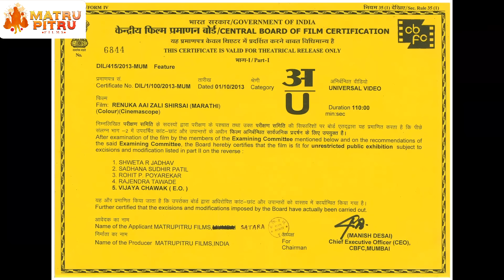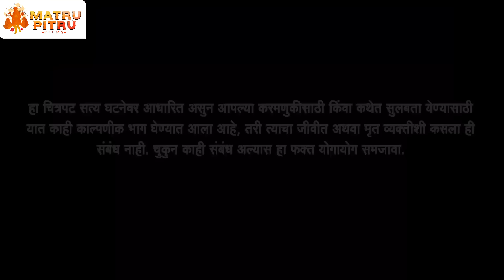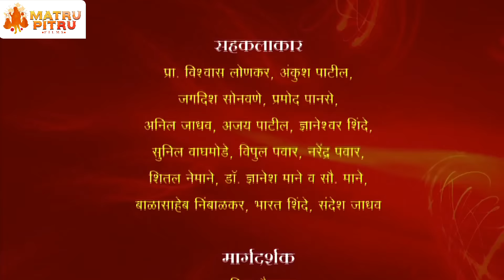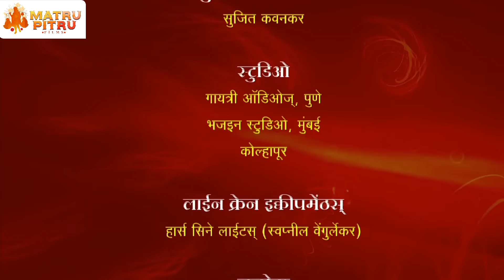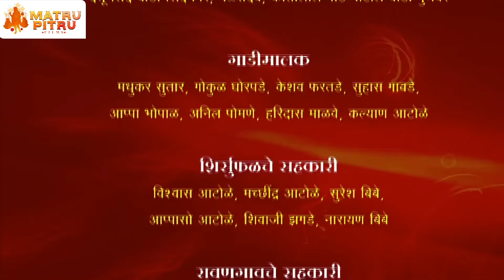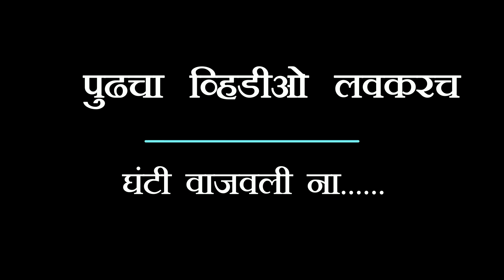RENUKA AAI ZALI SHIRASAI - FULL MARATHI MOVIE | तेजश्री प्रधान | अलका कुबल यांचा गाजलेला चित्रपट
रेणुका मातेची सत्य कहाणी सांगणारा तेजश्री प्रधान,अलका कुबल यांचा अप्रतिम चित्रपट